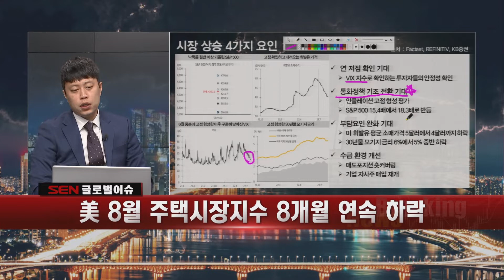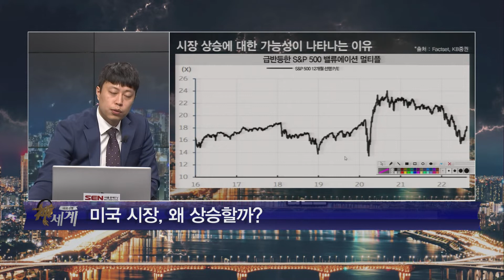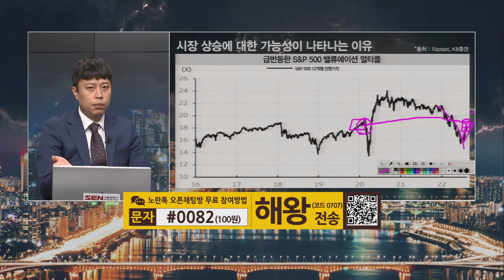시장 상승 4가지 요인!